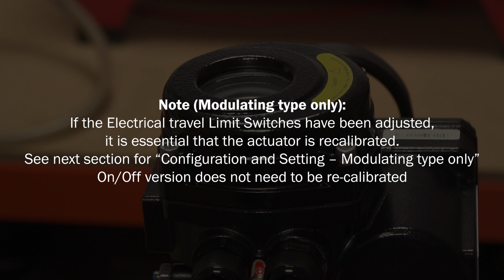Butterfly Valve Quarter Turn Actuator Electric Travel Limit Cam Switch Setting - Crane FS